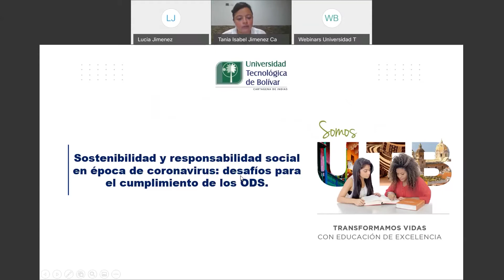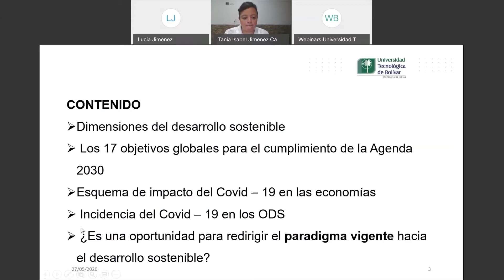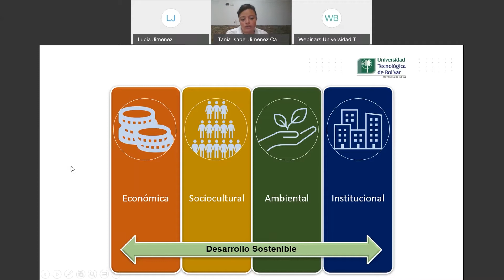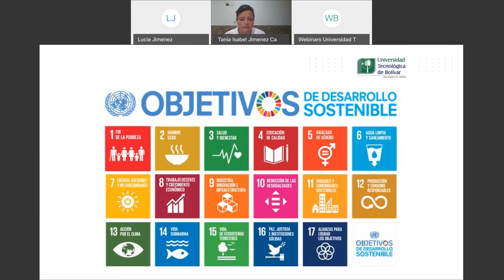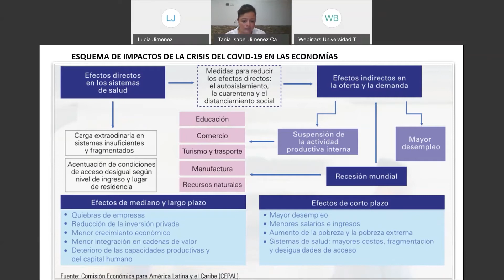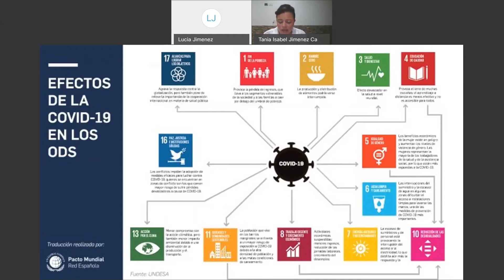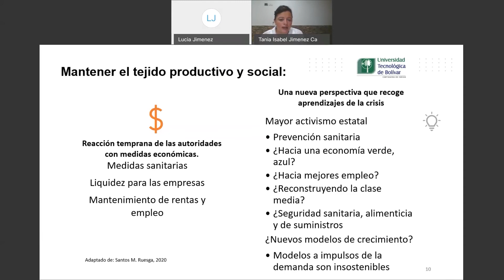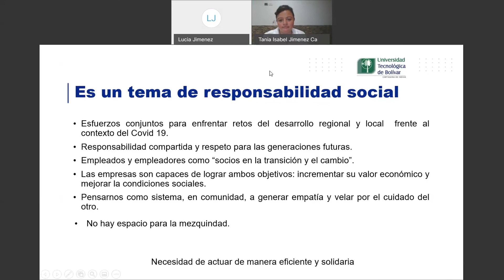Maestría en Desarrollo y Ambiente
¿Por qué es importante estudiar una Maestría en Desarrollo y Ambiente?

La Maestría en Desarrollo y Ambiente tiene como objetivo principal la formación avanzada de profesionales con competencias analíticas y argumentativas, capaces de aportar desde lo público y lo privado en el análisis, planeación, gestión e investigación de procesos de desarrollo que incorporen como ejes transversales la sostenibilidad ambiental; el estudio de la energía como escenario de acción multidimensional y las relaciones sociedad-ambiente, para contribuir al alcance del desarrollo humano sostenible.